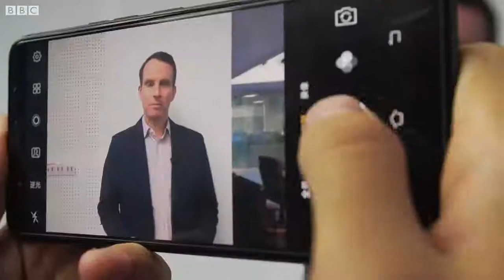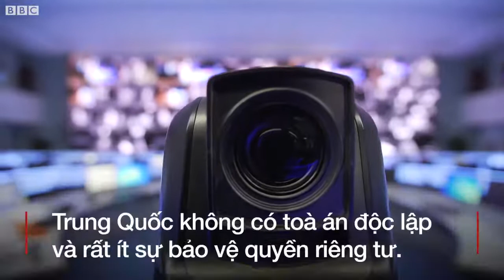Camera quan sát - Nhận diện khuôn mặt tại Trung Quốc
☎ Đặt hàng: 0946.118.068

- Tải ứng dụng Android ZamTV không tốn 3G/4G miễn phí tại đây
- Xem truyền hình trực tuyến miễn phí các kênh VTV1, VTV2, VTV3, VTV4, VTC1, THVL, Hanoi và các chương trình khác